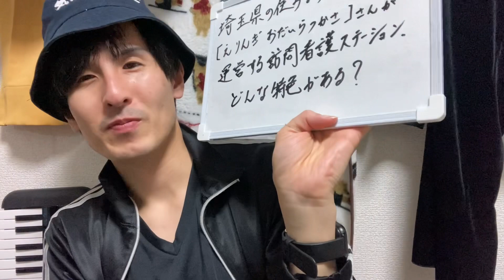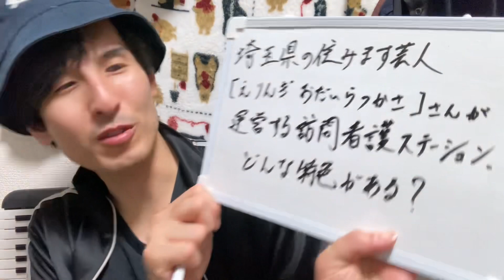ぼっけえ大喜利 2024-3/1〜放送分。 埼玉県の住みます芸人【えりんぎ おだいらつかさ】さんが運営する訪問看護ステーション、どんな特色がある？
ぼっけえ大喜利 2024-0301から1週間放送分

【ぼっけえラヂオ】のコーナーぼっけえ大喜利は毎週土曜19時に公開予定です。

【お題】

埼玉県の住みます芸人【えりんぎ　おだいらつかさ】さんが運営する訪問看護ステーション、どんな特色がある？

This video has no English translation.

Twitterから、もしくは17LIVEからご参加いただけます。

検索は『ぼっけえ大喜利』か『岡崎翔』です。

2018年の路上ライブの回数は102回でした。

→sho_okazaki1113

◆星空／岡崎翔　ミュージックビデオ　Starry sky／Sho Okazaki　Music video

◆ザ・ドリフターズに入ったきっかけとは　加藤茶はアイドルだった Koji Nakamoto is a very famous comedian in Japan.

◆福祉大陸
Welfare Continent

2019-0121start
2024-03